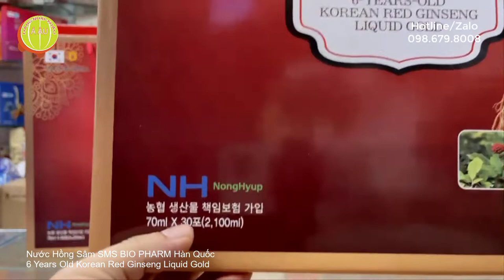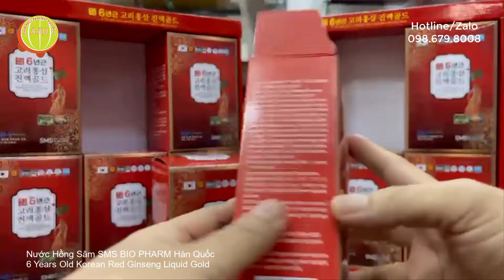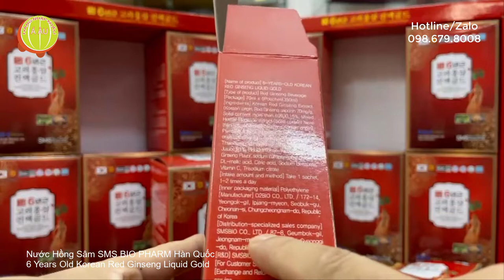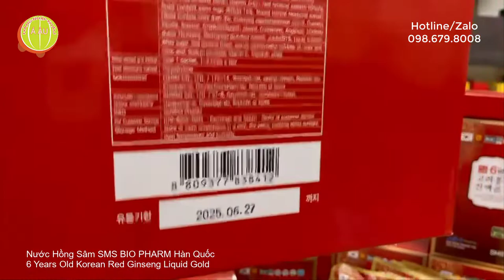Nước hồng sâm SMS BIO PHARM Hàn Quốc I 6 Years Old Korean Red Ginseng Liquid Gold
​ @Hàng Nhập Khẩu Á Âu

Nước Hồng Sâm 6 năm tuổi SMS BIO PHARM Hàn Quốc
6-Year-Old Korean Red Ginseng Liquid Gold
Quy cách: hộp 30 gói x 70ml (thùng 5 hộp); hộp 60 gói x 70ml (thùng 3 hộp)
Nhà sản xuất: O2 BIO Co.,Ltd - Hàn Quốc
Nghiên cứu và phát triển: SMS BIO Co.,Ltd - Hàn Quốc
Phân phối thị trường Hàn Quốc: SMS BIO Co.,Ltd
Link website Nước Hồng Sâm 6 năm tuổi SMS BIO PHARM Hàn Quốc loại hộp 60 gói
Link website Nước Hồng Sâm 6 năm tuổi SMS BIO PHARM Hàn Quốc loại hộp 30 gói
Giới thiệu Nước Hồng Sâm 6 năm tuổi SMS BIO PHARM Hàn Quốc
- Thương hiệu Nước Hồng Sâm SMS BIO PHARM Hàn Quốc là một sản phẩm được TẬP ĐOÀN SAM SUNG bảo trợ về chất lượng. Một trong những sản phẩm được người dân Hàn Quốc tin dùng và được bán rộng rãi tại Nội Địa Hàn Quốc.
- Nước Hồng Sâm SMS BIO PHARM Hàn Quốc được Chính Phủ Hàn Quốc chứng nhận chất lượng đạt: PREMIUM QUALITY (dòng sản phẩm có chất lượng tuyệt vời).

Nước Hồng Sâm SMS BIO PHARM Hàn Quốc mang ưu điểm vượt trội gì?
- Sản phẩm được tập đoàn Samsung bảo trở nên an toàn tuyệt đối về chất lượng.
- Được chính phủ Hàn Quốc chứng nhận (Premium Quality) dòng sản phẩm chất lượng tuyệt vời.
- Chiết xuất từ các thành phần thiên nhiên quý giá mang lại những công dụng tuyệt vời cho sức khỏe.
- Sản phẩm vừa duy trì cơ thể khỏe mạnh, đồng thời mang đến khả năng chống lão hóa, duy trì làn da mềm mại, đẹp từ trong ra ngoài.
- Dạng gói tiện dụng, có thể đem theo đi khắp mọi nơi.
Nước Hồng Sâm 6 năm tuổi SMS BIO PHARM Hàn Quốc đẹp về hình thức
Nước Hồng Sâm SMS BIO PHARM Hàn Quốc chứa thành phần gì nổi bật?
Nước Hồng Sâm SMS BIO PHARM Hàn Quốc được chiết xuất từ những củ nhân sâm đủ 6 năm tuổi do người nông dân Hàn Quốc trồng trên Núi Cao kết hợp với cùng các vị thảo dược như nhung hươu, táo đỏ và sâm angelica… Tạo nên một bài thuốc cổ truyền hàn quốc giúp bồi bổ sức khỏe vô cùng tuyệt vời đối với con người.
Nước Hồng Sâm 6 năm tuổi SMS BIO PHARM Hàn Quốc xinh về chất lượng
Nước Hồng Sâm SMS BIO PHARM Hàn Quốc có công dụng gì?
✔ Nước Hồng Sâm SMS BIO PHARM Hàn Quốc giúp tỉnh táo tinh thần, tăng hiệu quả lao động. Tăng cường sức khỏe, cung cấp năng lượng cho cơ thể mà không gây béo.
✔ Nước Hồng Sâm SMS BIO PHARM Hàn Quốc hỗ trợ ngủ sâu giấc, chống lại cảm giác mệt mỏi sau khi ngủ dậy.
✔ Nước Hồng Sâm SMS BIO PHARM Hàn Quốc bồi bổ cơ thể đặc biệt là những người: suy nhược, làm việc căng thẳng, quá sức, người bị ốm, mới mổ, mới sinh, người già yếu.
✔ Nước Hồng Sâm SMS BIO PHARM Hàn Quốc tăng cường hệ miễn dịch, nâng cao khả năng đề kháng. Sử dụng thường xuyên sẽ giúp cơ thể phòng được các bệnh cảm cúm, không còn ốm vặt
✔ Nước Hồng Sâm SMS BIO PHARM Hàn Quốc kết hợp các vị thảo dược giúp thải độc cho cơ thể, thải độc gan. Cho nên rất tốt cho những người phải phải tiếp khách, uống rượu bia nhiều.
✔ Nước Hồng Sâm SMS BIO PHARM Hàn Quốc giúp hệ tim mạch làm việc tốt, tuần hoàn máu tốt. Giúp da dẻ hồng hào mịn màng, giảm được các vết nám và tàn nhang.
✔ Nước Hồng Sâm SMS BIO PHARM Hàn Quốc cải thiện sinh lý nam nữ vô cùng tuyệt vời, nâng cao chất lượng cuộc yêu.
Thành phần Nước Hồng Sâm Nhung Hươu Hàn Quốc SMS BIO PHARM
 Đối tượng nên sử dụng Nước Hồng Sâm Nhung Hươu Hàn Quốc SMS BIO PHARM
- Người cao tuổi, người có sức đề kháng yếu, thể trạng yếu
- Bệnh nhân đang điều trị ung thư, các bệnh khiến hệ miễn dịch yếu
- Bệnh nhân điều trị tiểu đường, huyết áp
- Người trên 15 tuổi suy dinh dưỡng, còi xương, người lao động vất vả
- Phụ nữ tiền mãn kinh, mất cân bằng nội tiết
- Nam giới yếu sinh lý, xuất tinh sớm
Nước Hồng Sâm 6 năm tuổi SMS BIO PHARM Hàn Quốc do Hàng Nhập Khẩu Á Âu tiếp thị và phân phối toàn quốc
Cơ sở 1: Số 21B5 Nguyễn Cảnh Dị, Phường Đại Kim, Quận Hoàng Mai, Hà Nội (đối diện Viettel Post, Ngân hàng BIDV) - Xem Google Map
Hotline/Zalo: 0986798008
00:00 Nước Hồng Sâm 6 năm tuổi SMS BIO PHARM Hàn Quốc
01:00 6-Year-Old Korean Red Ginseng Liquid Gold
01:30 Thần dược Xứ Hàn
02:00 Bồi bổ sức khỏe,  tăng cường hệ miễn dịch, trường thọ
03:00 Nước Hồng Sâm 6 năm tuổi SMS BIO PHARM Hàn Quốc do Hàng Nhập Khẩu Á Âu tiếp thị và phân phối toàn quốc